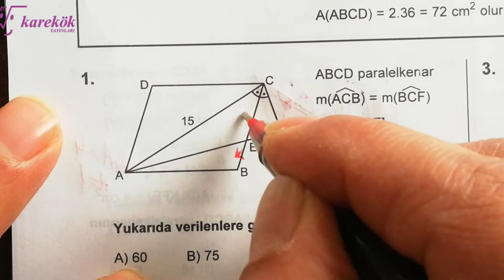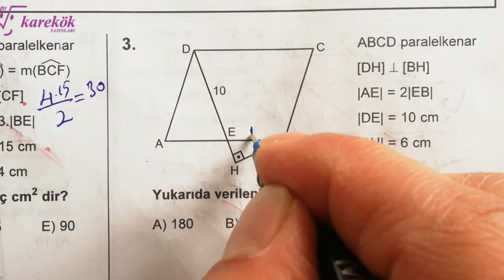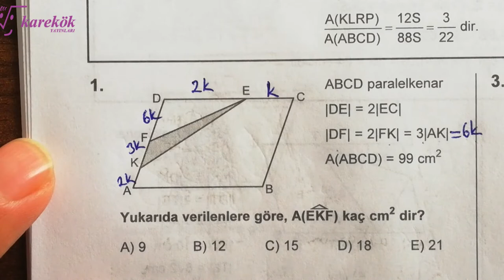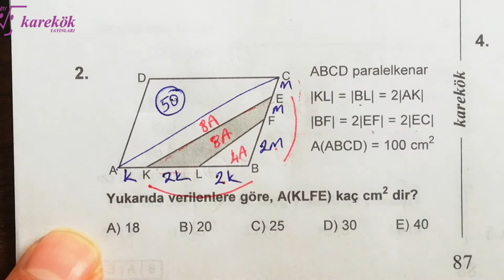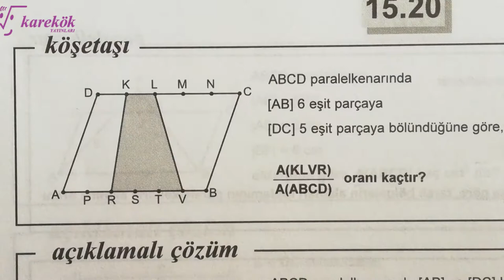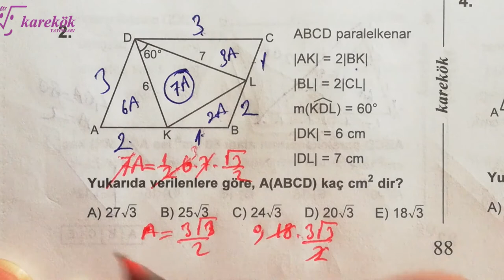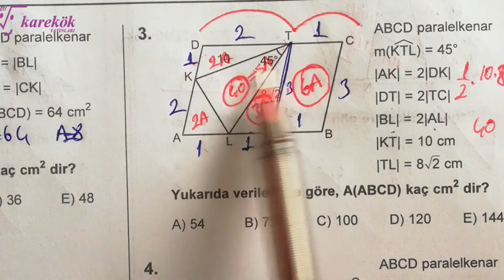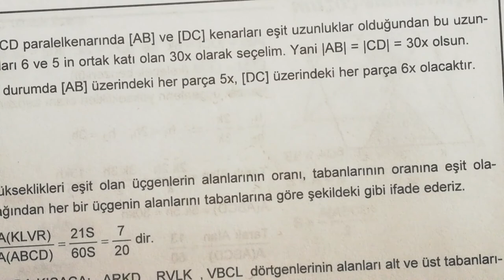PARALELKENAR 17.18.19. KÖŞETAŞLARI MPS TYT-AYT SORU BANKASI - KAREKÖK YAYINLARI - 15. BÖLÜM